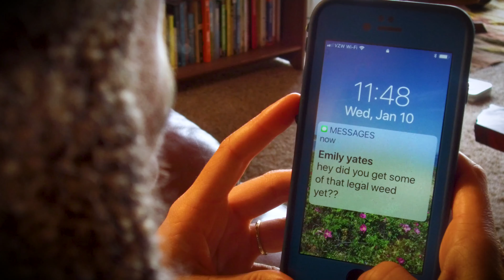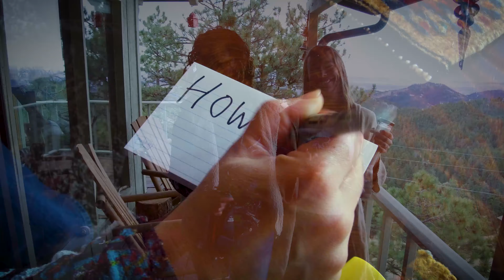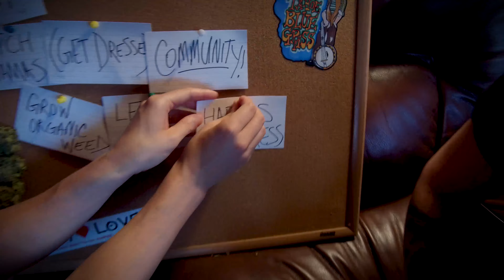Emily Yates - Tears In My Bong